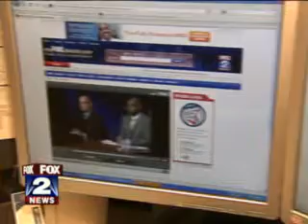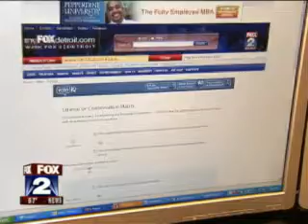Why Do Negative Political Attack Ads Work?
26 Oct 2010 - myFOXDetroit.com

FAIR USE NOTICE: The article is reproduced in accordance with Section 107 of title 17 of the Copyright Law of the United States relating to fair-use and is for the purposes of criticism, comment, news reporting, teaching, scholarship, and research.